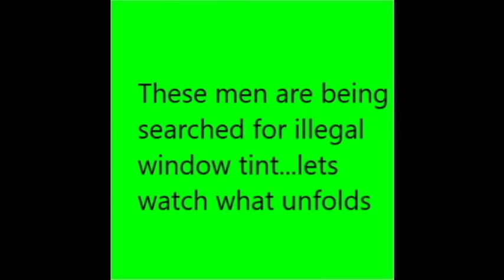LAPD Searches 2 Men For Illegal Tint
We happened upon LAPD searching two men. Come to find out they were stopped for tint and searched illegally. The officers reactions when we walked up shows they knew they were in the wrong.